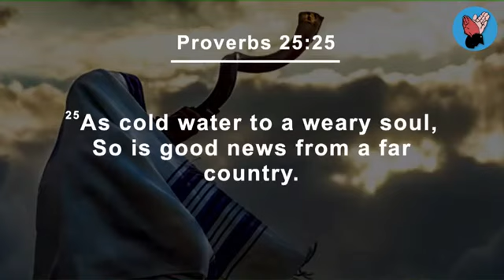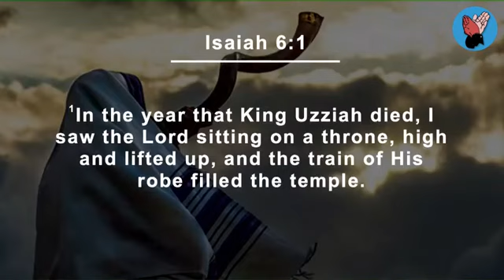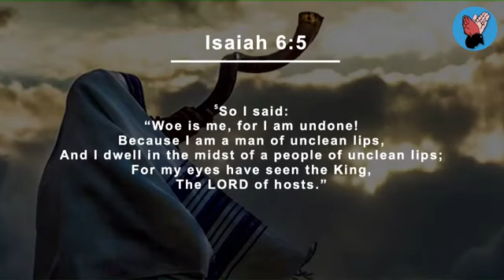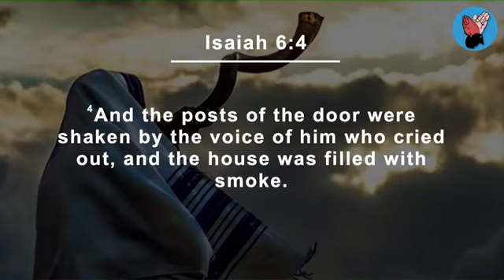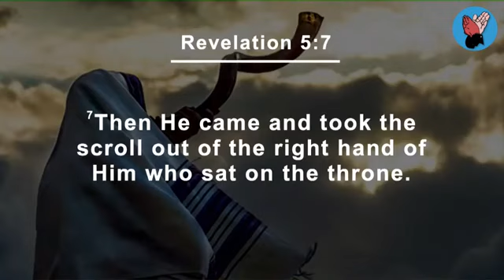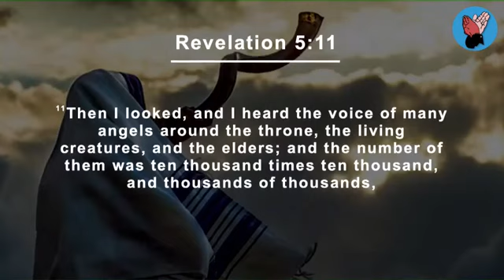APOSTLE DR.JOSEPH SERWADDA & PR.JOSEPH PERSAUD-USA_(COMBAT SUNDAY SERVICE) - 18TH JUNE 2023